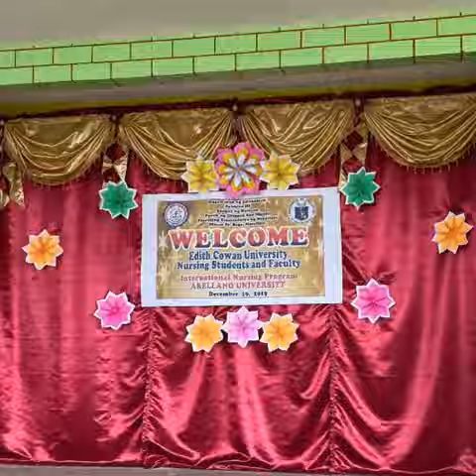Australian heart to filipinos